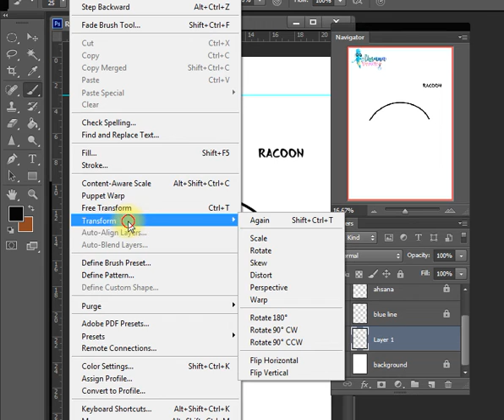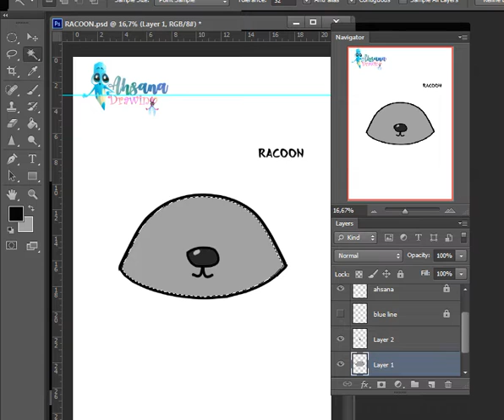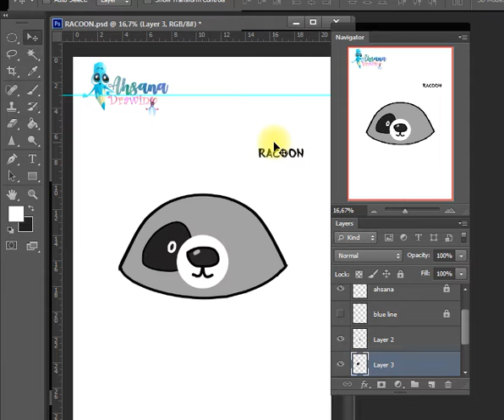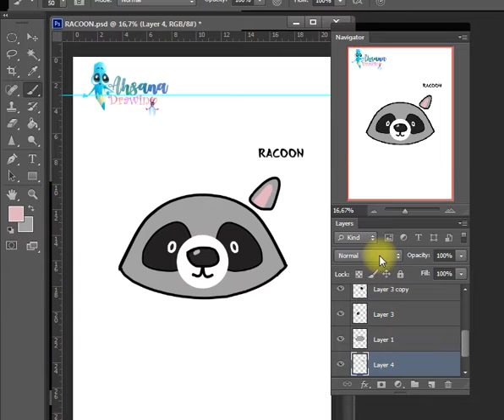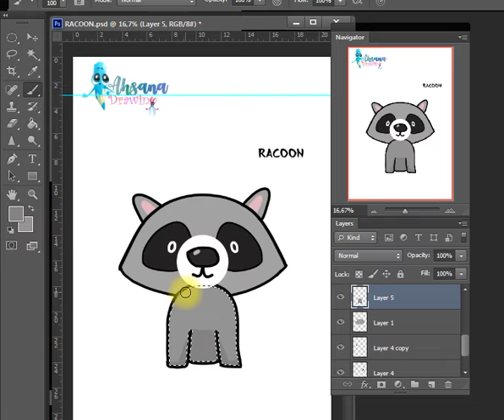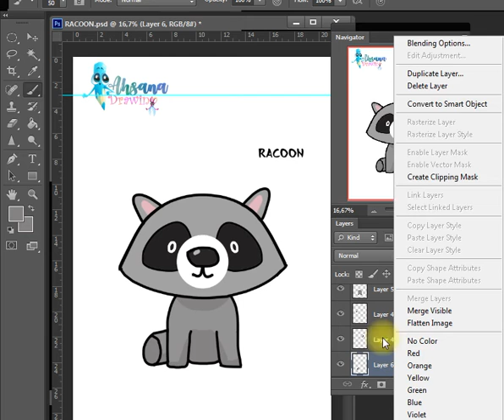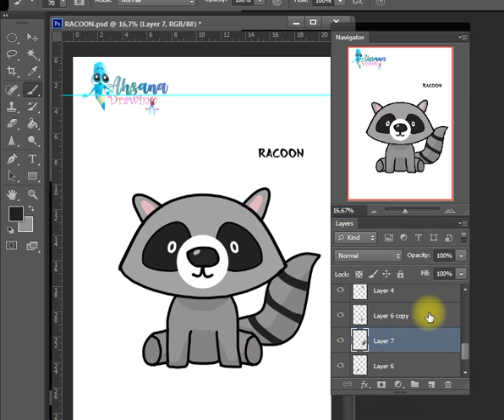HOW TO DRAW RACOON | PHOTOSHOP DRAWING | EASY DRAW STEP BY STEP TUTORIAL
Hi Everyone !!

In this Video, We will show You "How to Draw Racoon" Step by Step with Easy Drawing Tutorial for All Ages.